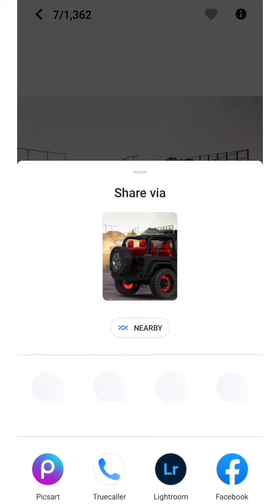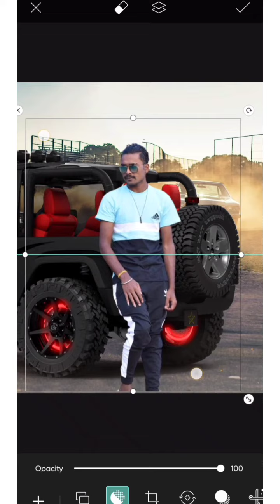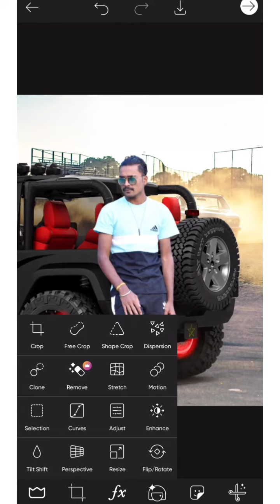New CB Editing Tricks Step By Step || Picsart CB Editing In Hindi || Face Smooth || CB oil Paint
I hope I have brought a smile ☺ if you really like this video then please don't forget to... ❤❤❤❤❤❤❤❤❤❤❤❤❤❤ 🇱 🇮 🇰 🇪 🇸 🇭 🇦 🇷 🇪 🇨 🇴 🇲 🇲 🇪 🇳 🇹 🇸 🇺 🇧 🇸 🇨 🇷 🇮 🇧 🇪

☞Ye sab vo apps hai jo m editing k liye use karta hu.. ☞I use these apps for photo editing.. 1)Picsart app 3)Autodesk sketchbook full version app

- All the Images/Picture Shown in this Video Belong to the Respected Owner and Note Me I am Not the Owner of any Picture Showed In this Video. All Content Used is Copyright to Ritesh Creation, Use or Commercial Display or Editing of the Content without Proper Authorization is Not Allowed. MY SETUP... Mobile Device For photo Editing... ► Redmi note 5 pro Device For Video Editing ► Core i7 - 8700k from Intel ► Gigabyte Geforce 1070ti Graphic Card ► Corsiar H45 CPU Liquid Cooler ► Night Hawk NK102 F{PS Gaming keyboard ► Night Hawk NM101 FPS Gaming Mouse ► HP 24f Monitor display ► 2 TB Hard Disk Wd dt ► SSD 240 GB Kingston ► Cabinet Corsair ► SMPS Power supply Corsair 750w ► RAM 16Gb ddr4 dt Here is verified site where you can earn 200K Rupees in a month!